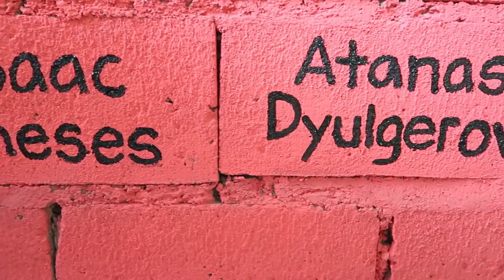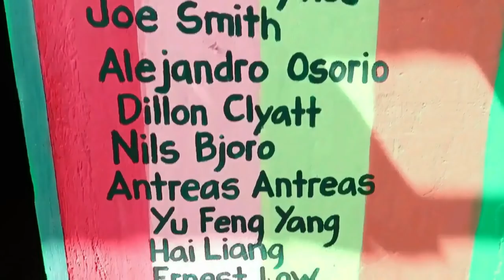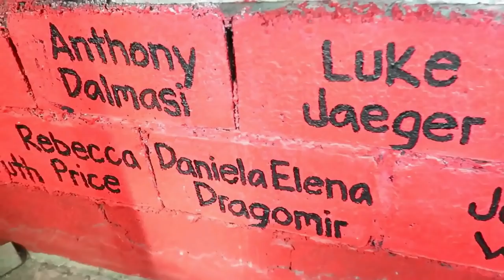My Homemade Concrete Gym - Chest Routine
My Homemade Concrete Gym - Chest Routine. Training my chest using my homemade gym equipment! Awesome gym ideas! My best diy gym ideas.